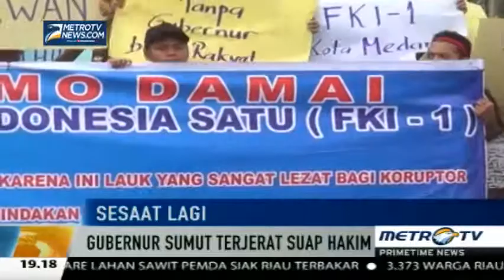Suap Dwelling Time, Apindo: Semuanya Telah Dikondisikan untuk Seperti Itu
Ketua Asosiasi Pengusaha Indonesia, Hariyadi Sukamdani mengakui bahwa selama ini para pengusaha harus mengeluarkan uang ekstra untuk mempercepat proses. Itu karena semuanya telah dikondisikan untuk seperti, ditambah dengan kondisi dunia usaha yang menuntut untuk bergerak cepat, Kamis (30/7/2015).